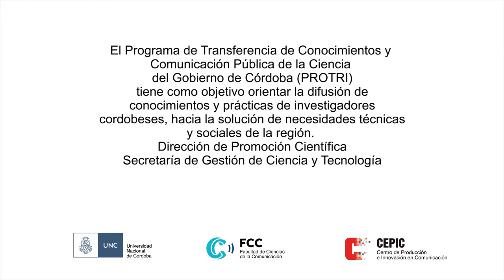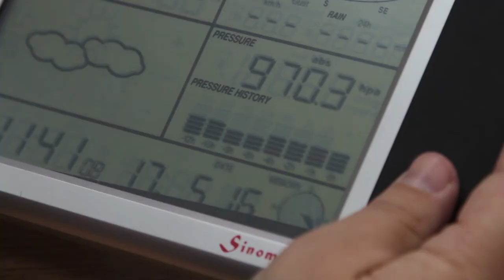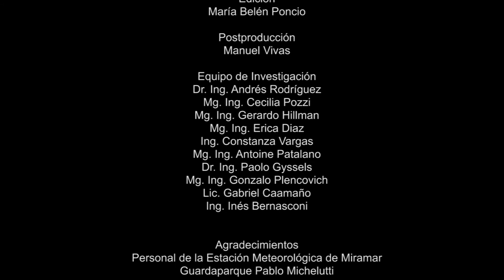MONITOREO DE VARIACIONES DE LA LAGUNA MAR CHIQUITA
Los investigadores de la UNC realizan detallado monitoreo de las variaciones de la laguna Mar Chiquita. Esto les permite conocer su comportamiento y poder colaborar con el Gobierno de la provincia de Córdoba en políticas de planificación y usos del suelo.

Título del Proyecto PROTRI
ANÁLISIS DE LA DINÁMICA HÍDRICA DE LA LAGUNA MAR CHIQUITA, CÓRDOBA, DURANTE LA ÚLTIMA DÉCADA.

MICRO-CIENCIA es una serie de microprogramas realizados desde el Centro de Producción e Innovación en Comunicación de la Facultad de Ciencias de la Comunicación de la Universidad Nacional de Córdoba en coordinación con el Ministerio de Ciencia y Tecnología de la Provincia de Córdoba para la divulgación de proyectos seleccionados Programa de Transferencia de los Resultados de la Investigación y a la Comunicación Pública de la Ciencia convocatoria de Proyectos Subsidiados año 2014
Producción General: Guillermo Iparraguirre
Producción Ejecutiva: Meli Orquera
Jefa de Producción: Estefanía Galará
Guión: Mariano Aguado
Contenidista: Mg. Ing. Mariana Pagot
Cámara: Sol Maestri
Drone: César Boretti
Edición: María Belén Poncio
Postproducción: Manuel Vivas

Autoridades FCC
Decana
Mariela Parisi
Secretaría de Coordinación
Susana Morales
Centro de Producción e Innovación en Comunicación
Guillermo iparraguirre

Autoridades Gobierno de la provincia de Córdoba
Gobernador de la provincia de Córdoba
Juan Schiaretti
Ministerio de Ciencia y Tecnología de la provincia de Córdoba
Walter Robledo
Secretaría de Gestión de Ciencia y Tecnología
Esther Galina
Dirección de Promoción Científica
Sergio Mansur
Equipo de Producción del Área de Comunicación y Prensa
Subsecretaría de Promoción Científica
Irene Schubel
Gastón Dunayevich